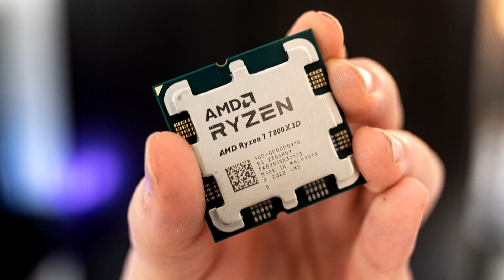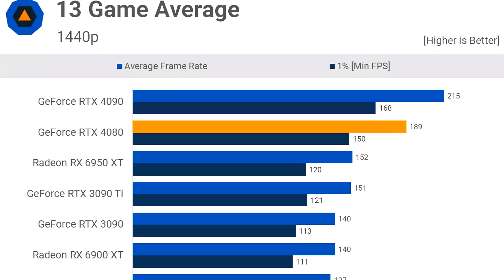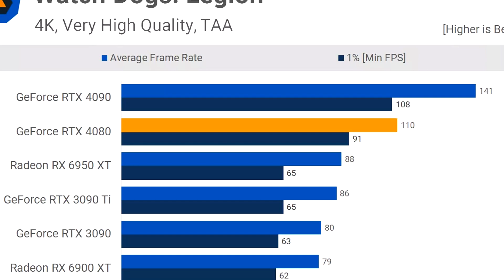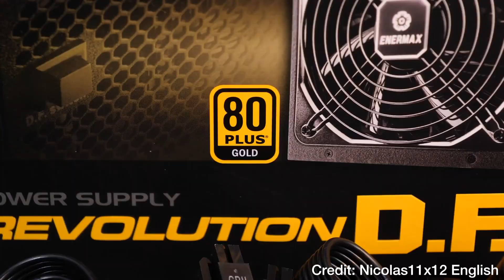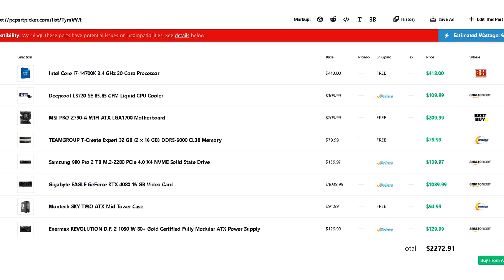BEST: "4K Resolution" $2000 Ultra Gaming PC Build in 2023 🚀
In this video, you will find (in my opinion) the best gaming PC build 2023 for 4k resolution at $2000 dollars with the RTX 4080 - Ryzen 7 7800x3d Combo that you can buy right now. 👇
[ October 2023 ]

👇$2000 4K Resolution PC Build of the video👇

✅ CPU Cooler

-Cheaper Drive

✅ GRAPHICS CARD

✅ POWER SUPPLY

►$2050 PC Build Option ( Better Case )◄

-Note: The rest of the components are the same as the "$2000 PC Build"

►$2300 Creator PC Build Option ( Better for content creation )◄

✅ CPU Cooler

✅ POWER SUPPLY

►$2050 Creator PC Build Option ( Better for Content Creation - Cheaper Option )◄

✅ CPU Cooler

🖥️Gaming Prebuilt PC's that I recommend buying for different budgets👇

✅1080p Gaming

✅1440p Gaming

✅4K Gaming

👉 ( $7000 ) Velztorm LCD Praetix Gaming Desktop PC

best 4k resolution gaming pc build RTX 4080 Ryzen 7 7800x3d

00:00 $2000 4K Ultra PC Build
00:26 CPU & CPU Combo
01:05 Estimated Performance at 1440p & 4K
02:27 Rest of the Components!
03:37 Price
04:24 Creator PC Alternative
04:50 PCs for different budgets...